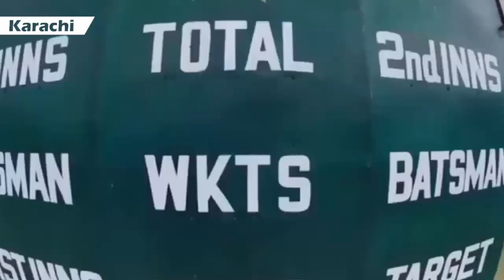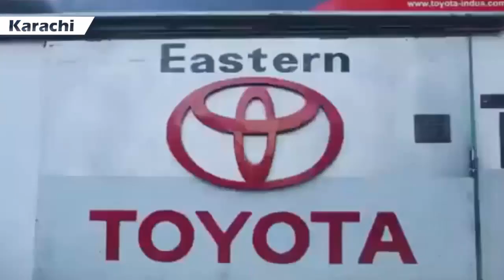Karachi - a day in karachi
karachi city,
karachi aladin park,
karachi aerial view,
a day in karachi,
karachi beach,
karachi drone,
karachi documentary,
karachi food street,
karachi green line